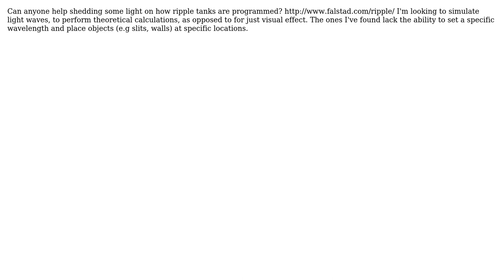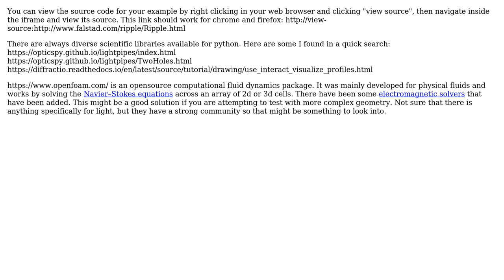Engineering: Ripple tank simulation for simulating light waves?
With thanks & praise to God, and with thanks to the many people who have made this project possible! | Content (except music & images) licensed under CC BY-SA | Music | Images & others | With thanks to user Morgan Gethin Barrett user ericnutsch and the Stack Exchange Network Trademarks are property of their respective owners. You are responsible for your own actions.